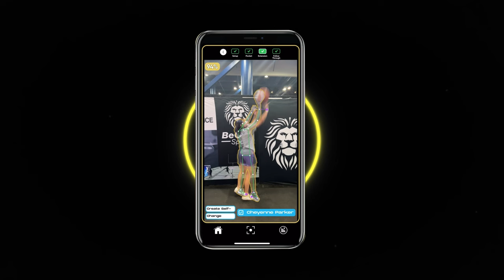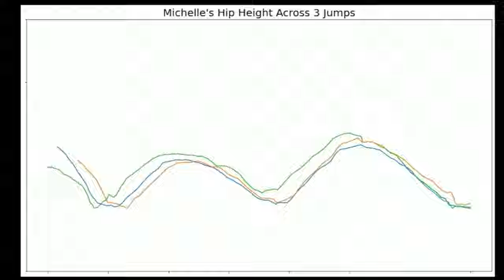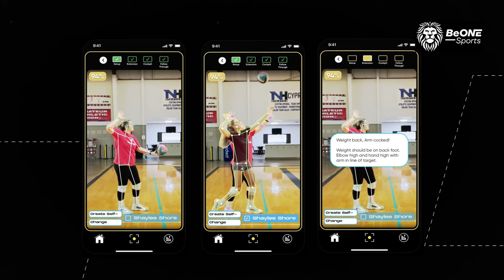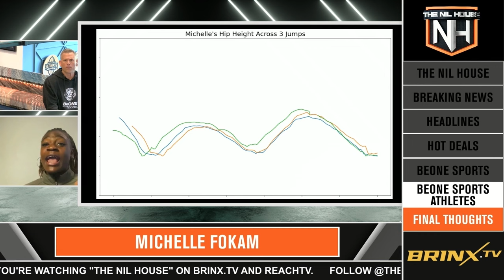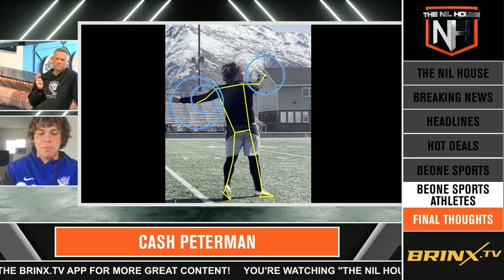BeONE Sports - Innovative AI Fitness App for Comparative Training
🥇Excited about AI innovations in the sports and fitness industry? Watch how BeONE Sports leverages Pose Estimation technology to build a unique comparative training AI coach app!
💰Become an Early Investor today!

BeOne Sports is a comparative training AI app created in collaboration with MobiDev. The mobile app connects athletes and coaches around the world, maximizing access to advanced training. Utilizing computer vision and “on-field” artificial intelligence, coaches and trainers track performance in real-time, minimizing the gap between the actions and the analysis.

0:00 - Intro
0:30 - Meet Scott Deans
1:10 - Introducing BeOne Sports
2:07 - BeOne Sports partnerships
2:31 - Human pose estimation
4:16 - How AI is trained in fitness
4:55 - Michelle Fokam
5:31 - Cash Peterman

MobiDev is an international software engineering company with headquarters in the US and UK and R&D centres in Poland and Ukraine. With 14+ years of experience in developing AI-powered solutions, augmented reality and IoT apps, we help visionaries create their innovative products.